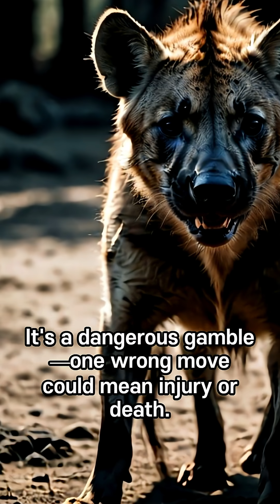How Early Humans Scared Off Predators Without Weapons 🦴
Welcome to AI Universe!

2.5 million years ago, Homo habilis had no spears or bows—just courage and teamwork. Watch how they confronted a hungry hyena with only stone tools and bone clubs.

👉 Full documentary:

This is survival in its rawest form.